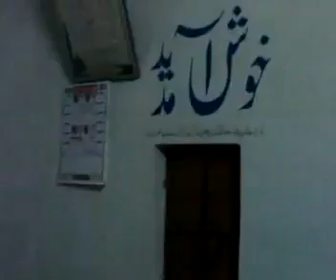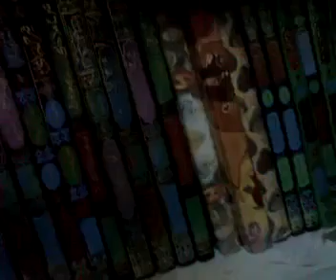Hafiz said ullah Jan Sahib Azan